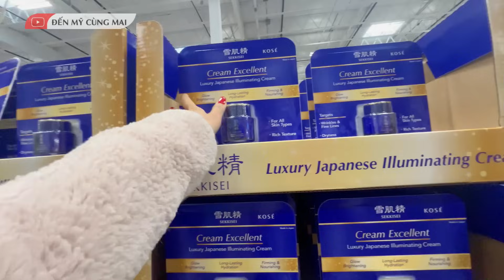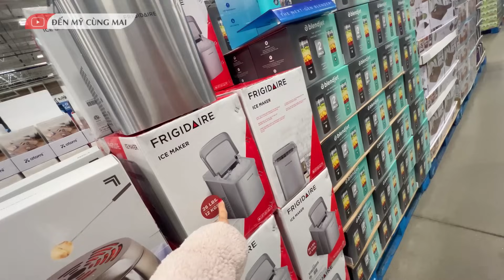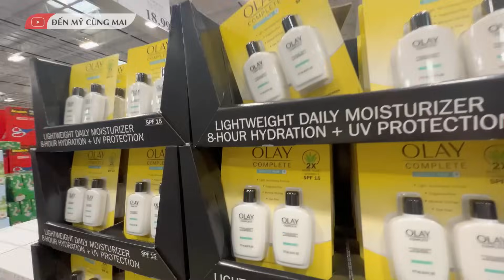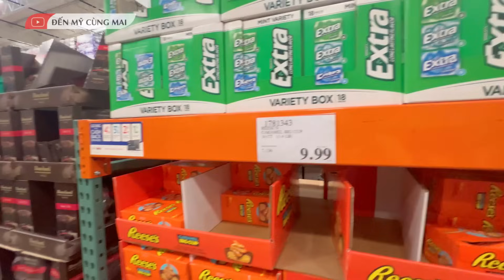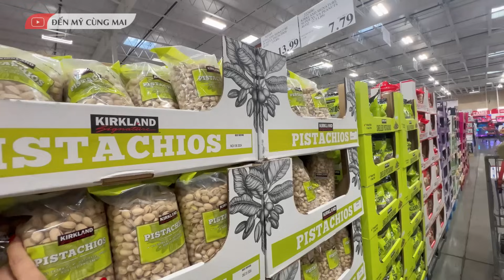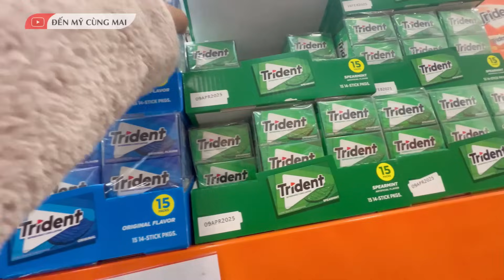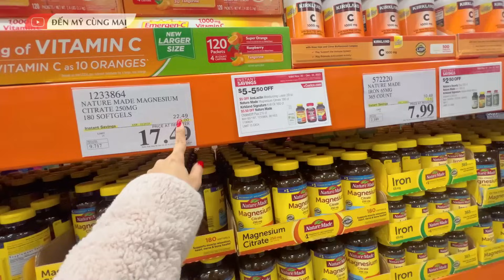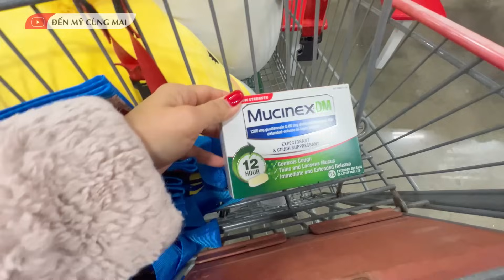Chồng Mỹ Lừa VỢ CON Và Cái Kết…, Chiều Lòng Khán Giả Cập Nhật Giá Chocolate Ở Costco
Chồng Mỹ Lừa Con Vợ Và Cái Kết…, Chiều Lòng Khán Giả Cập Nhật Giá Chocolate Ở Costco